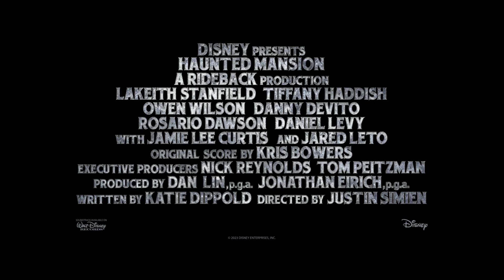HAUNTED MANSION Featurette The Cast 2023 Family